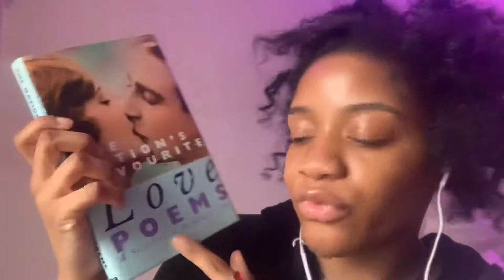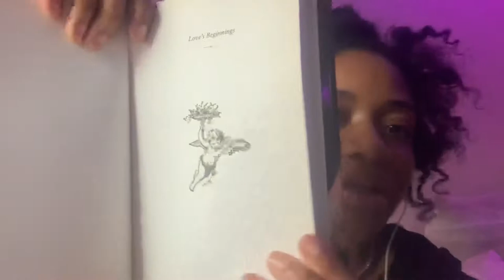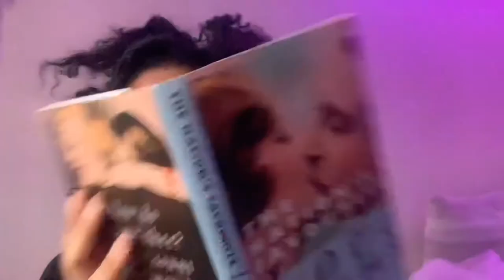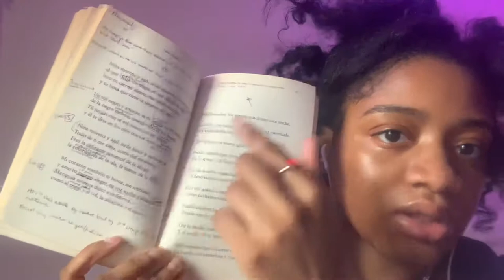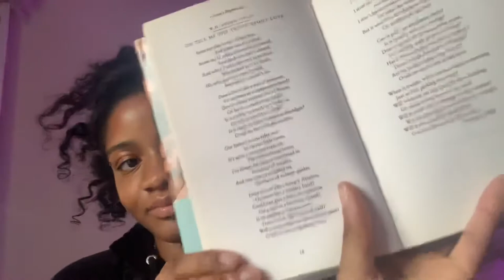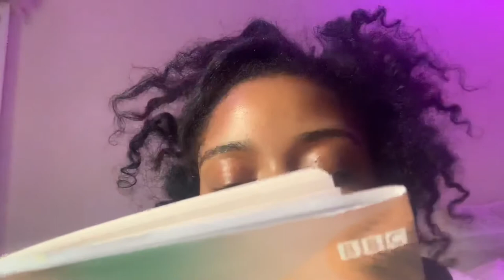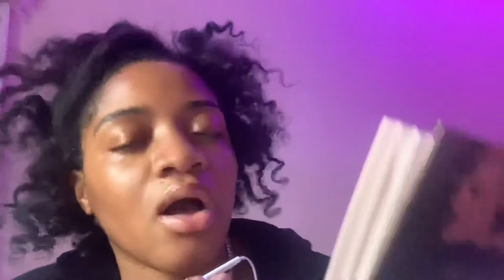READING YOU LOVE POEMS ❤️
Hello there! I hope you enjoyed this video. I filmed it at the beginning of the month. Sorry for the cuts and background noise. I’m super grateful for you all. Sleep well. ❤️